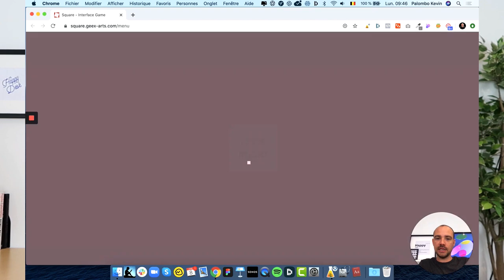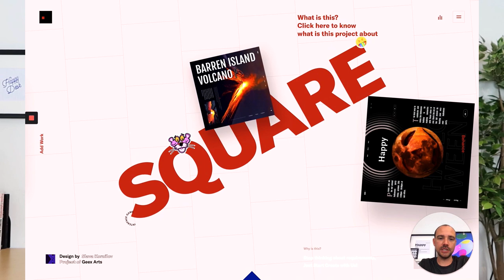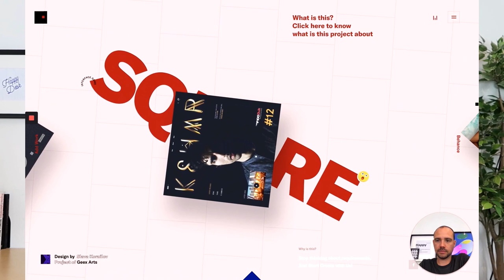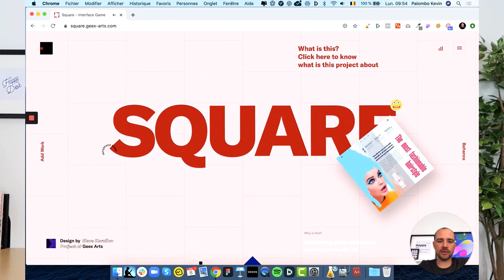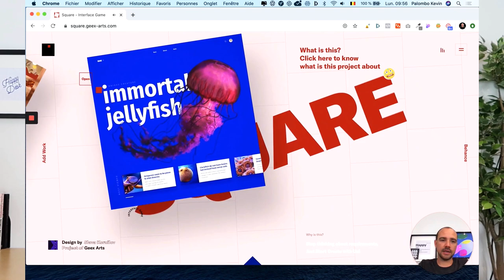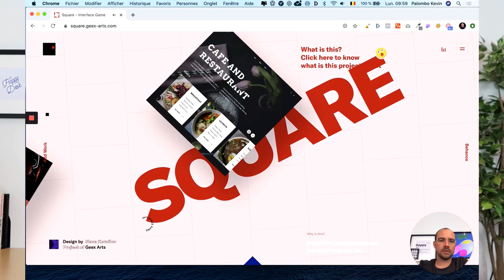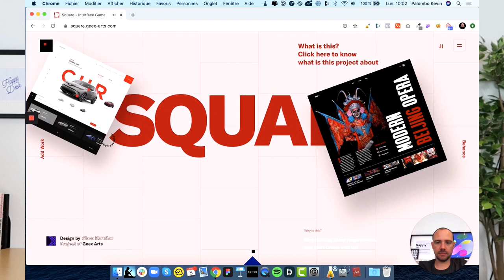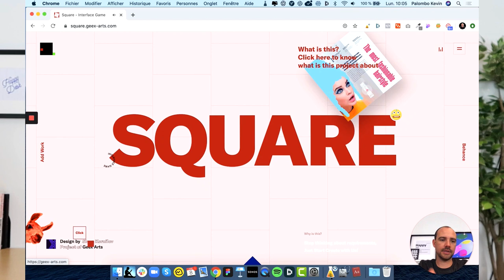Exploration d'un site web sur "Awwwards.com"